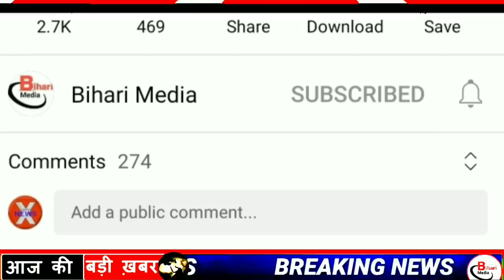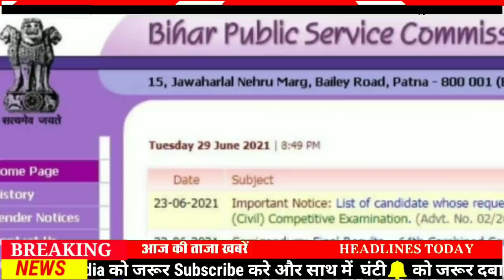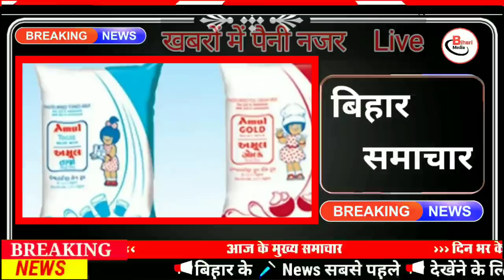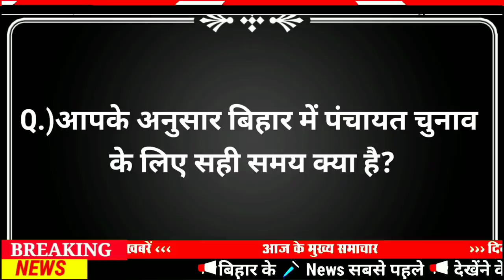Today 10 July bihar news|bihar news,bihar ka news|Gaya news,bhagalpur news|biharinews